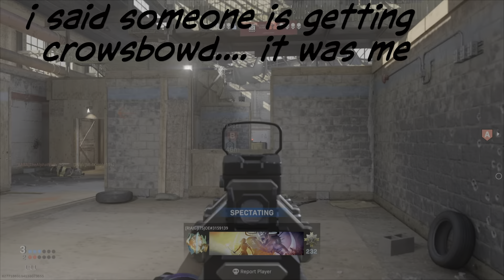47 Sharktank, zombie plays tdm, doors, trivia, panic!, watching me, cinematic killcam, rude! Deagle!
Shark tank, please don't put me in the van,so rude, zombie plays tdm, Ryan and his sister join us, evil laugh, i thought you were crazy, lost for words,cumming, biganimetities, welcome back, my words, playing with doors,zombie "I'm rush b" me "..oh", ohh noo!, B is safe..., slapped, trivia, dorkie laugh, tomato, shoot up, panic!, I'm Catholic! Im a Mexican Catholic, John is a Mexican Catholic, zombie"I'm sorry or f you", stop watching me!, Two piece!, A miss, PC people, cinematic killcam, replay!!until you get it, ill leave, rude! Deagle!